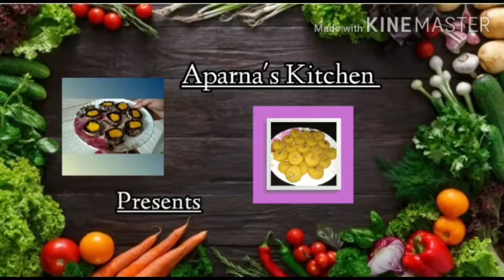ब्रेड और कुरकुरे का ऐसा चटपटा नाश्ता आपने पहले कभी नहीं खाया होगा |New Nashta recipe |bread ka nasta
Liquid Dough aloo Paratha chutney recipe
://youtu.be/LidQVBhCA5w

kurkure, bread, new recipe, nashta, breakast, healthy, pizza, pizza recipe, ब्रेड, चटपटा नाश्ता, नाश्ता, ब्रेड कुरकुरे से बनाये चटपटा नाश्ता, how to make bread kurkura new recipe, bread se banaye naya nashta, nashta kaise banaye, chatpata nashta, how to make brad pizza, kurkure bread ka nashta, cheese brust breakfast, bread kurkure ka naya nashta